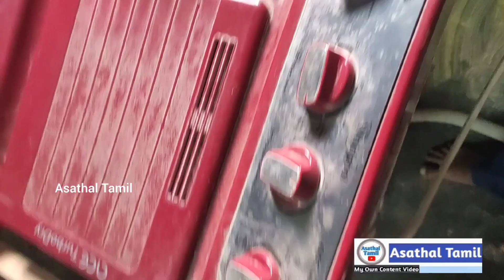🙋Whirlpool (Washing Machine) 🤳📢Semi-automatic model in Gear Box problem checking../asathaltamil 🕺🏃